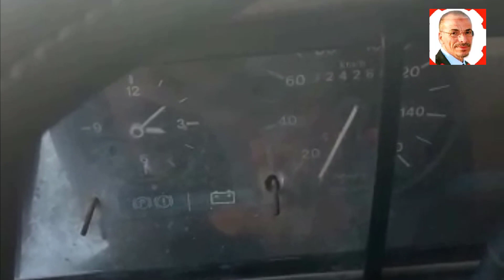أسباب انطفاء محرك كيف سيارة Citroen Visa تتوقف بطريقة غير متوقعة؟ - Citroen Visa s'arrête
يمكن أن يكون هناك عدة أسباب لتوقف سيارة ستروين فيزا فجأة أثناء السير. من بين هذه الأسباب:

1- نفاد وقود السيارة: قد يكون السبب الرئيسي لتوقف السيارة هو نفاد وقودها، وبالتالي يجب على السائق التأكد من كمية الوقود في الخزان وإعادة تعبئته إذا لزم الأمر.

2- تلف البطارية: إذا كانت البطارية قديمة أو تالفة، فقد تتوقف السيارة فجأة، وبالتالي يجب استبدال البطارية.

3- خلل في نظام الوقود: قد يحدث خلل في نظام الوقود مثل انسداد فلتر الوقود أو عطل في مضخة الوقود، مما يؤدي إلى توقف السيارة فجأة.

4- عطل في نظام الإشعال: قد يكون هناك عطل في نظام الإشعال مثل تلف الشمعات أو الكابلات، وبالتالي لا يمكن للمحرك العمل بشكل صحيح.

5- عطل في نظام التبريد: قد يؤدي عدم عمل نظام التبريد بشكل صحيح إلى ارتفاع حرارة المحرك وتوقف السيارة فجأة.

6- خلل في نظام الفرامل: في حالة وجود خلل في نظام الفرامل، قد تتوقف السيارة فجأة، ويجب على السائق إيقاف السيارة بأمان في أقرب مكان وإصلاح الفرامل.

في هذا الفيديو ، سنناقش الأسباب الأكثر شيوعًا لتوقف السيارات في مساراتها ، وكيفية تجنبها. سنتحدث عن موضوع تأشيرة Citroen التي توقفت في مسارها أثناء القيادة.

إذا كنت تقود السيارة في أي وقت وحدث شيء غير متوقع ، فتأكد من مشاهدة هذا الفيديو للتعرف على الأسباب المختلفة لتوقف السيارات في مساراتها وكيفية تجنبها!

في هذا الفيديو ، أشارك الأسباب التي تجعل سيارتك تهتز وتتوقف عن الحركة أثناء تنقلاتك. هذه مشكلة شائعة يعاني منها الكثير من الناس. في هذا الفيديو ، سأشارك معك الأسباب الثلاثة الأكثر شيوعًا لبدء اهتزاز سيارتك والتوقف عن الحركة أثناء تنقلاتك. بعد مشاهدة هذا الفيديو ، ستتمكن من منع حدوث ذلك لك والحفاظ على تحرك سيارتك بسلاسة وأمان أثناء تنقلاتك!

أسباب مذهلة لتوقف محرك السيارة فجأة...ستندهش!

السر المدهش وراء انطفاء محرك السيارة أثناء السير!

ظاهرة غريبة تتوقف بها سيارة ستروين فيزا أثناء الرحلة!

هل حدث لك ذلك؟ سبب رهيب لانطفاء المحرك على الهواء!

كيف سيارة Citroen Visa تتوقف بطريقة غير متوقعة؟

على أي حال، يجب على السائق التحقق من جميع أنظمة السيارة وإصلاح أي عطل قبل مواصلة القيادة، وفي حالة عدم القدرة على تحديد السبب، ينصح بالاتصال بفني مختص لفحص السيارة.

في هذا الفيديو ، أناقش أسباب توقف السيارة عن الحركة أثناء القيادة. أسلط الضوء على حالة Citroen Visa التي توقفت فجأة أثناء القيادة.

ميكانيكا وتكنولوجيا
فى القناة شروحات مكانيك تونس mecanique السيارات ميكانيكا السيارات ميكانيكا السيارات مشاكل السيارات ما هو الخطأ في السيارة تغيير موقع النوافذ مشاكل السيارات قانون المرور في المغرب بطارية السيارة السيارات الشكاوى الشائعة للسيارة حيل القيادة محرك السيارة الجديد محرك السيارة الكهربائية بدون ترخيص محرك السيارة محرك السيارة الحراري محرك السيارة سعر المحرك محرك السيارة المغرب تشغيل محرك السيارة محرك السيارة للبيع محرك السيارة المستعملة المغرب أقوى محرك سيارة في العالم محرك السيارة الأكثر موثوقية محرك السيارة أقوى محرك السيارة يتوقف من تلقاء نفسه محرك توقف السيارة أثناء القيادة سيارة تدور محرك السيارة يخرج c850عداد rpm غير مستقر
نمط الهيكل: هاتشباك
الجزء: ميني
سنوات الإنتاج: 1981 ، 1982 ، 1983 ، 1984 ، 1985 ، 1986 ، 1987 ، 1988

في بداية الثمانينيات ، احتاجت سيتروين إلى سيارة للتنافس في فئة السيارات المدمجة الأوروبية.

بمرور الوقت ، خفضت أبعادها السيارة إلى فئة صغيرة. لقد فعلت ذلك باستخدام سيارة هاتشباك مقرها بيجو تسمى Visa.

تم إنشاء Citroen Visa لتحل محل Ami ، التي تم إطلاقها في عام 1961 وكانت قديمة بالفعل. لم يعد تصميمها مناسبًا للسوق الذي اكتشف هيكل هاتشباك ومزاياها ، من رينو 16. ظهر الجيل الأول من فولكس فاجن جولف في السبعينيات.

تم بناء Visa على نفس منصة Peugeot 104. تتميز السيارة ذات الشكل الإسفيني بمصابيح أمامية مزدوجة الدائرية وشبكة مع شرائح أفقية بينهما. تم دمج شبكة إضافية أسفل المصد ، لتحسين تبريد المحرك المبرد بالهواء.